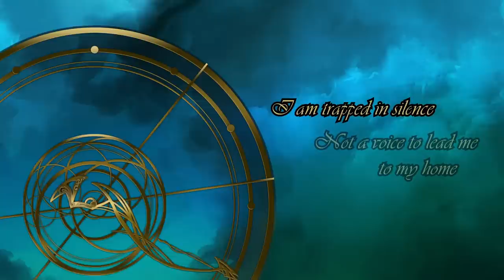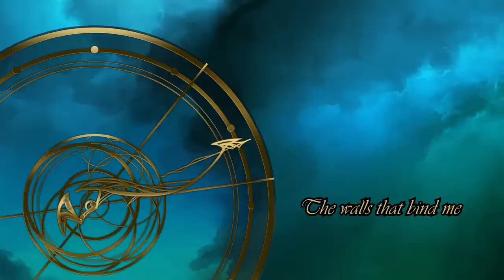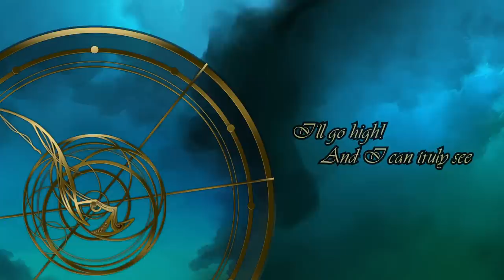Cerulean Jade - "Dream Maze" Original Lyric Video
"Dream Maze" is the first official song by Cerulean Jade. Cerulean Jade is a musical duo between brother and sister Sarah Stufflebeam and Steven Stufflebeam. As Sarah's blog (Completely Indie) would suggest, we are Completely Indie, finding our way into the music world. We write, arrange, perform, record, mix and master our work, learning every step of the way. Join us for the journey.

The description of Dream Maze posted on cdBaby:
"Dream Maze is a song created by Cerulean Jade. Sarah first came up with the concept when she wanted to write a song about being lost in a Maze, and how we feel while awake and asleep. After Sarah finished the melody and lyrics, Steven began combining instruments and electronic sounds, creating an arrangement with an ethereal feel."